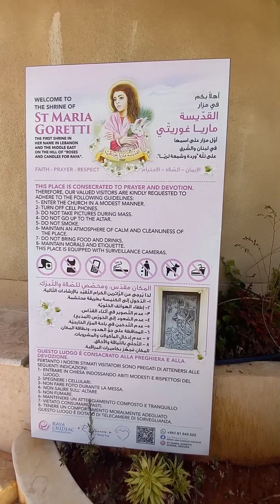The Shrine of St Maria Goretti- Miziara- Lebanon- مزار القديسة ماريا غوريتي- مزيارة-زغرتا-شمال لبنان